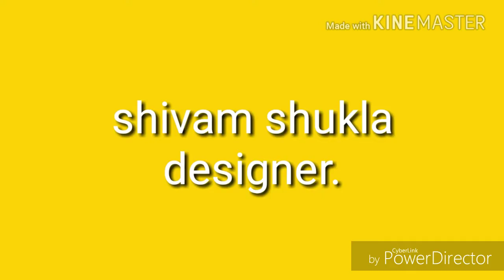love ki chhal